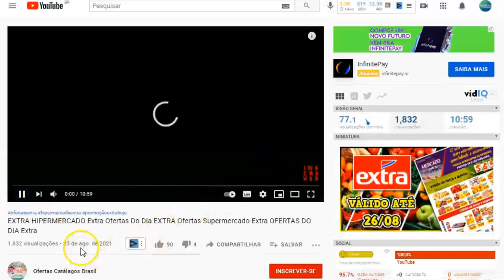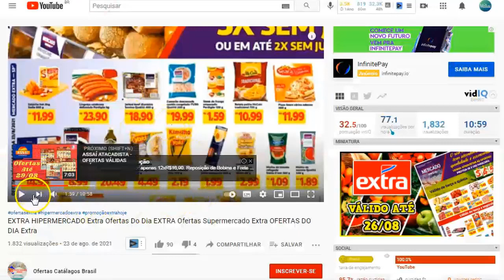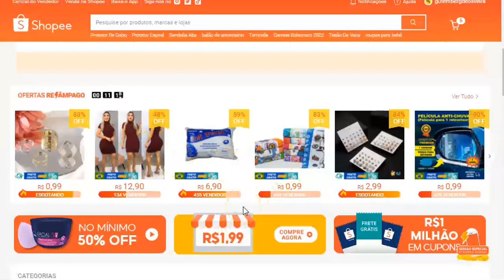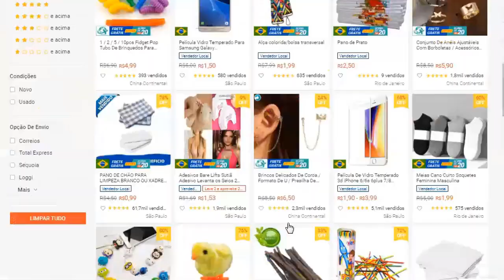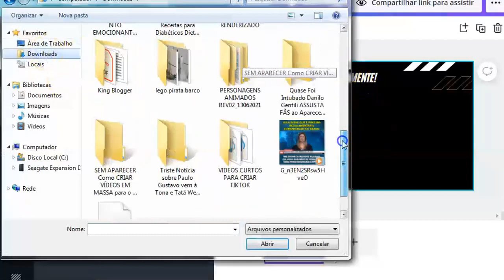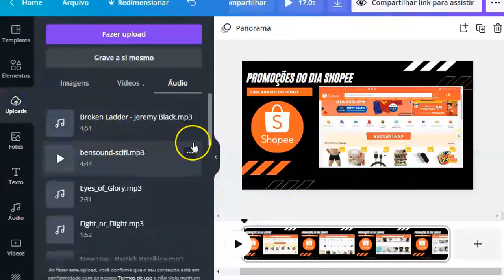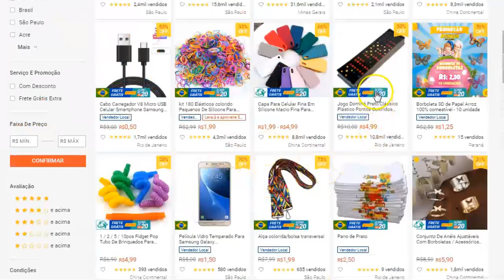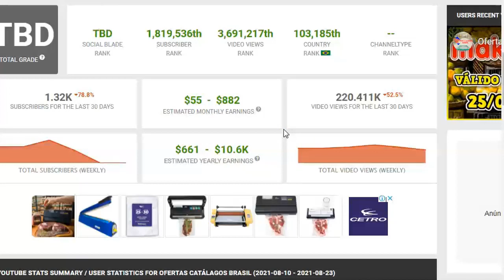CRIAR VÍDEOS PARA CANAL DARK DE PROMOÇÕES E OFERTAS E GANHAR DINHEIRO NO YOUTUBE COM A SHOPEE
CRIAR VÍDEOS PARA CANAL DARK DE PROMOÇÕES E OFERTAS GANHAR DINHEIRO NO YOUTUBE COM A SHOPEE

Criar Canais de Promoção e Ofertas é um ótimo nicho pois tem muita procura por usuários trás de promoções durante todo tempo.

Nesse Vídeo eu mostro como você pode criar vídeos para um Canal Dark, faturar com adsense, pois se trata de vídeos originais e ainda utilizar esse mesmo vídeo para ganhar dinheiro na Shopee como Afiliado.